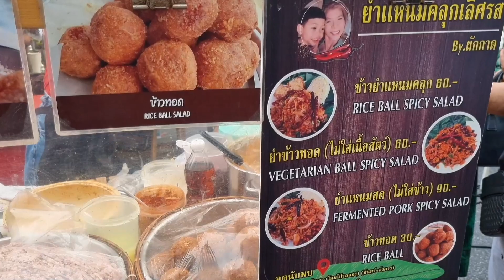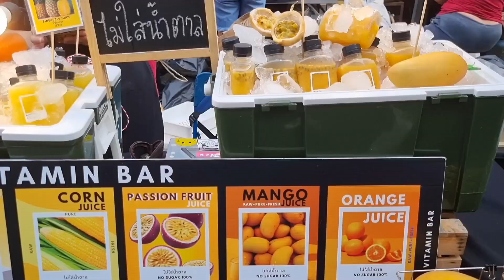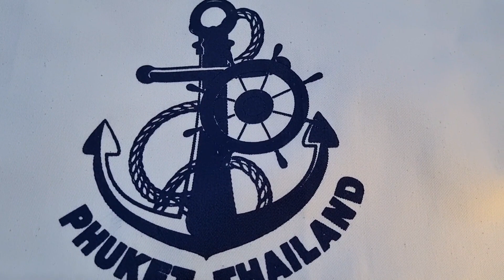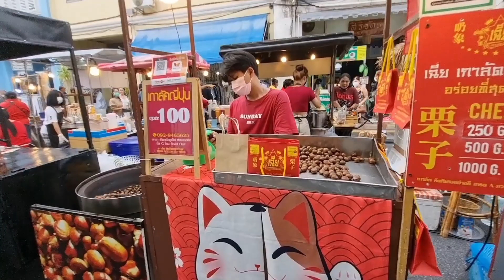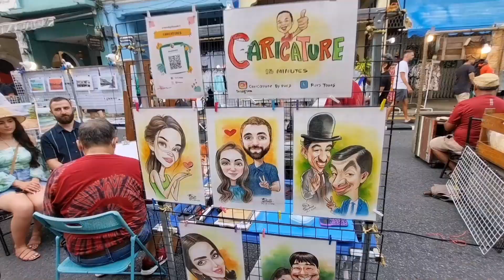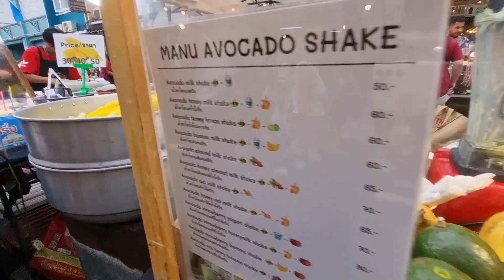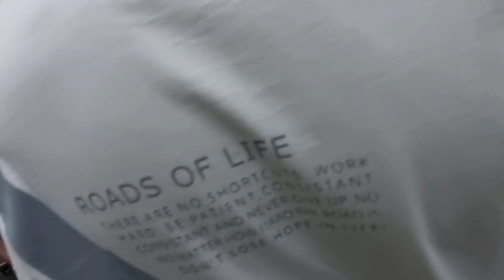ถนนคนเดินภูเก็ต หลาดใหญ่ The Old Town Phuket Walking Street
ถนนคนเดินภูเก็ตหลาดใหญ่ หรือ Phuket Walking Street ที่จัดขึ้นบนถนนถลางรอบๆ จะล้อมไปด้วยอาคารสถาปัตยกรรมของบ้านเรือนแบบ ชิโนโปรตุกีส ที่ผสมความเป็นศิลปะตะวันออกและตะวันตกเข้าไว้ด้วยกันอย่างสวยงามและลงตัว ถือว่าเป็นอีกเสน่ห์ของจังหวัดภูเก็ตเลยค่ะ ส่วนสินค้าที่มีมาขายนั้น ก็จะหลากหลายมาก ไม่ว่าจะเป็น อาหารพื้นเมือง เครื่องดื่ม ของทานเล่น ของคาว ของหวาน อาหารไทย อาหารฝรั่ง แม้กระทั่ง ของที่ระลึก และแน่นอนว่ามีการจัดดนตรีสดและการแสดงต่างๆ ตรงทางเดินให้นักท่องเที่ยวได้ชมกันอีกด้วยครับ
ฝากกดติดตาม กดไลค์ กดแชร์ คอมเม้นต์พูดคุยเพื่อเป็นกำลังใจให้ด้วยนะครับ ❤